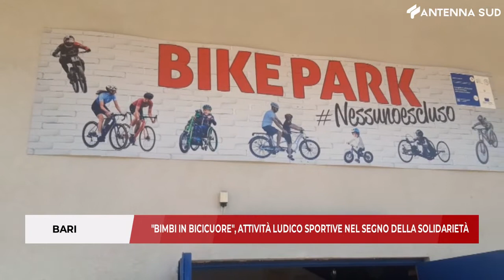22 luglio 2022 - Bari, "Bimbi in Bicicuore", attività ludico sportive nel segno della solidarietà